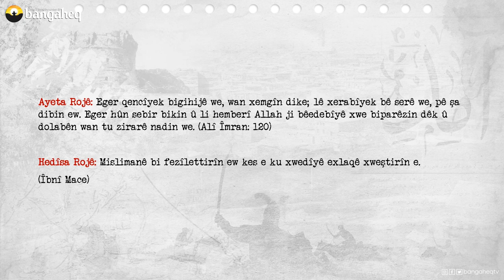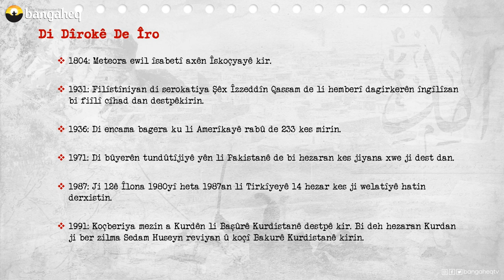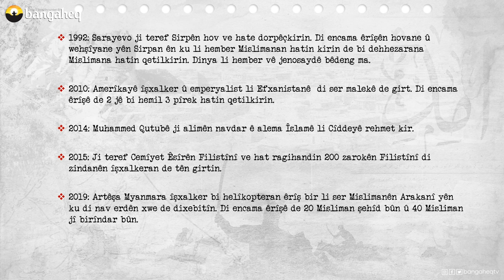Di Dîrokê de Îro - 05.04.2023